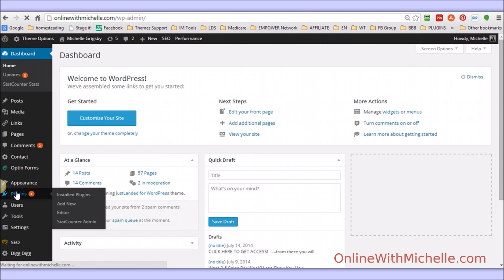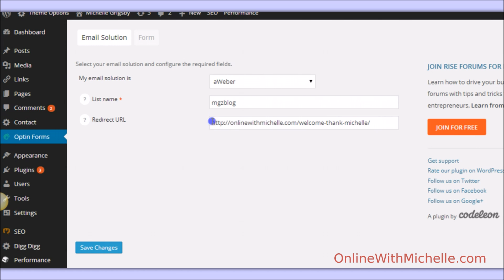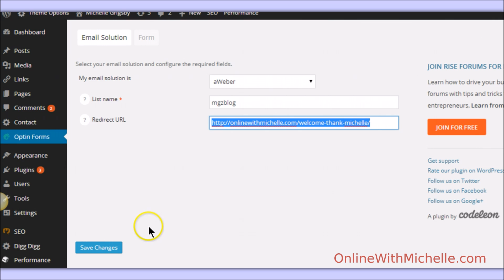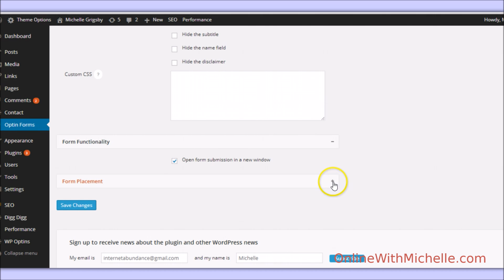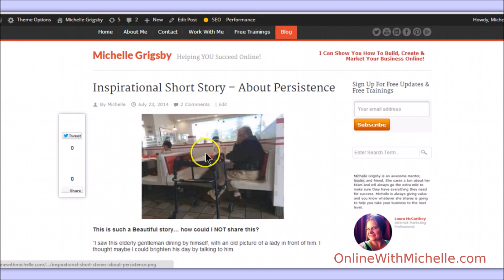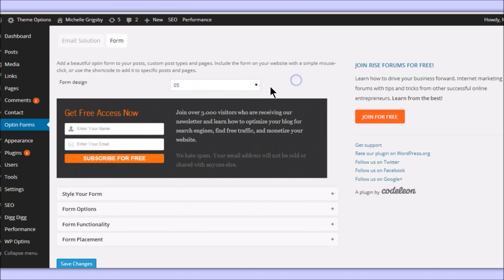Wordpress Optin Plugin - Optin Form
Here is FREE Wordpress Optin Plugin... where you can add your optin form directly into your wordpress post or page, simply by adding a simple shortcode on the page.

In this video, I show you how to use this Free optin Plugin.

all you do is go to search and type optin forms and this is the one by Codeleon.

During this email optin tutorial, I show you exactly what you need to do.

In my opinion, this is the best wordpress optin plugin.  It's so simple to use, looks really nice... and most imporantly, is IT WORKS! (See my blog post to see)

So do add a ton of subscribers to your optin email marketing, you need to check out this plugin.